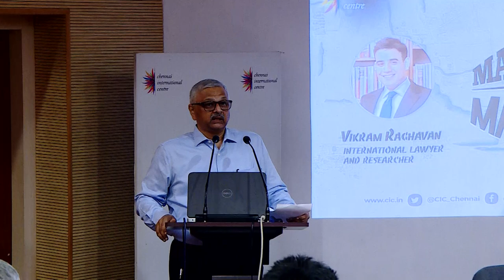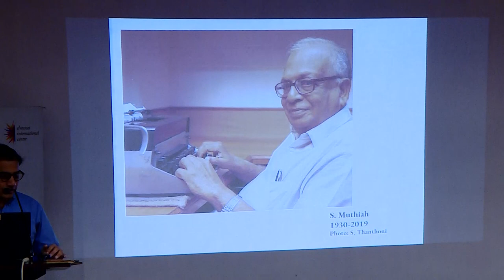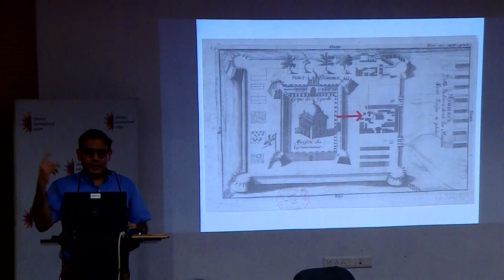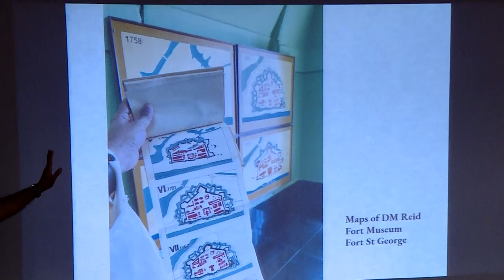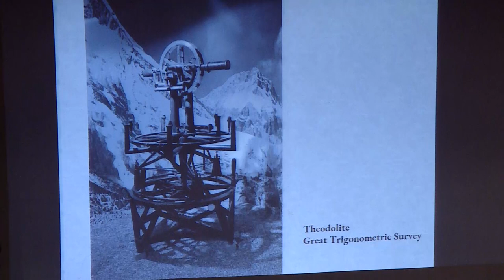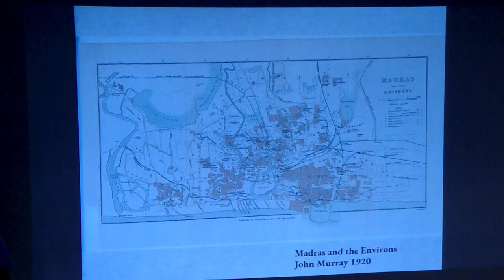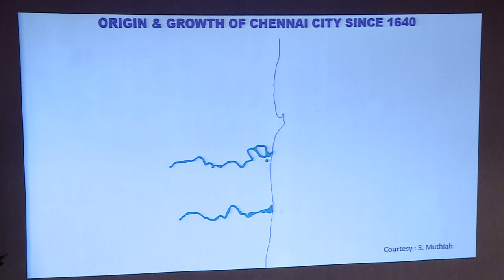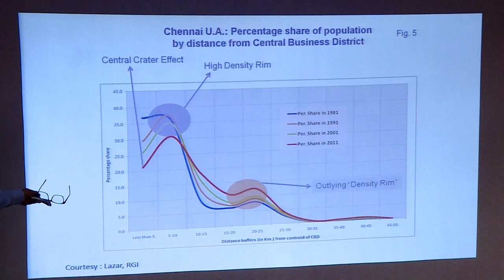Madras Week Special - Maps of Madras | August 04, 2023 | CIC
📽️ Missed the event? No worries! Watch the full event video here "Madras Week Special - Maps of Madras" 🎥🔓